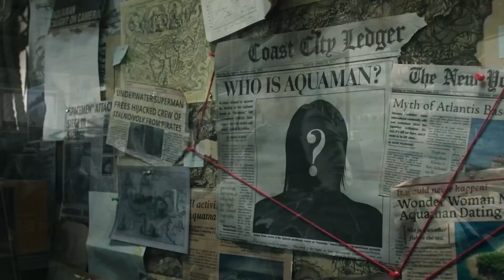Actores Con Papeles En Películas De DC Y Marvel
A todos nos encantan las películas de superhéroes y ver nuestros personajes de cómics favoritos, y es un verdadero placer cuando algunos de nuestros actores y actrices favoritos asumen esos icónicos papeles de cómic. Pero con las películas de superhéroes convirtiéndose en la fuerza dominante en la taquilla, no es extraño ver a los actores asumir múltiples roles en diferentes franquicias de superhéroes. Así que el video de hoy veremos a todos los actores con papeles en películas de DC y Marvel.

Hay innumerables videos sobre Chris Evans y su cambio de la Antorcha Humana al Capitán América, o el famoso fracaso de Ryan Reynolds en Linterna Verde de DC, y luego su regreso con Deadpool. Pero el video de hoy destaca a algunos actores menos conocidos que han tenido papeles en películas de DC y Marvel. Gente como Zoe Saldana, con sus papeles en Guardianes de la Galaxia del UCM, así como una película de DC severamente subestimada que quizás no hayas visto, o Randall Park, quien protagonizó una película de DC y una película de Marvel en el mismo año. Y no podemos olvidarnos de Djimon Hounsou, que es uno de los únicos actores en alternar entre las dos franquicias varias veces. Este video trata sobre ellos.

¡Así que adelante, mira nuestro video sobre actores con papeles de DC y Marvel y luego cuéntanos cuál fue tu favorito!